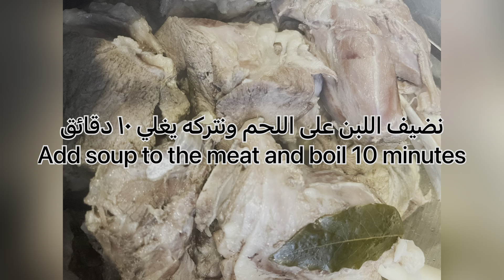الاكله الاردنية الاكثر شهرة بالاردن /المنسف الاردني على اصوله / Mansaf 🇯🇴🇯🇴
الاكلة الاكثر شعبية في الاردن/ The most famous traditional dish in Jordan 🇯🇴🇯🇴